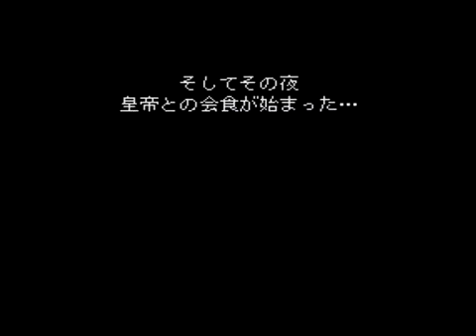【半額実況】初見でFINAL FANTASY VI Part28